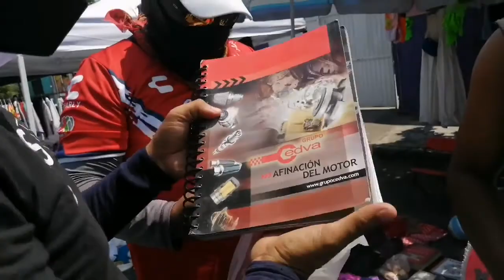TIANGUIS LA CARRANZA (PARTE #2) FT ..TUNA ,NELOFLOW ,LUCHO Y PICADA